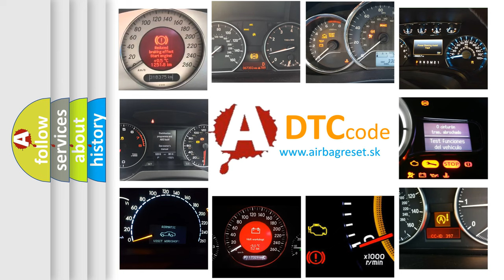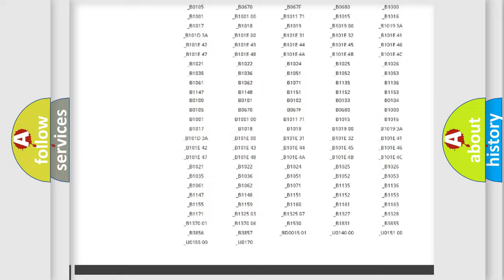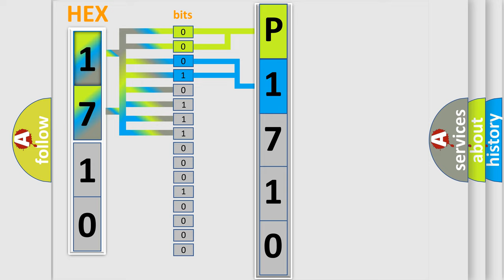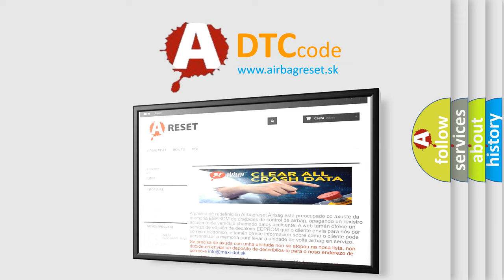DTC Infiniti P1710 Short Explanation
Contents:
0:21 Basic DTC analysis according to OBD2 protocol standard.
1:48 Insight into programming
2:58 A diagnostically understandable description of the Diagnostic Trouble Code
3:05 Basic error definition

Make:
Infiniti
Code:
P1710
Definition:
ECM Communication Circuit
Description:
No CAN Signal from the ECM.
Cause:
Poor contact in the ECM connector.Defective ECMDefective VDCCM